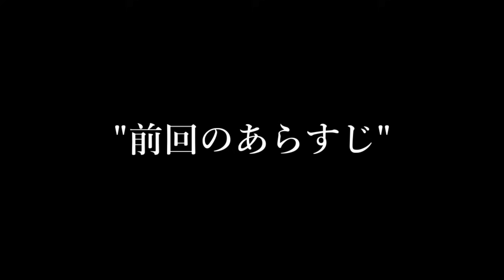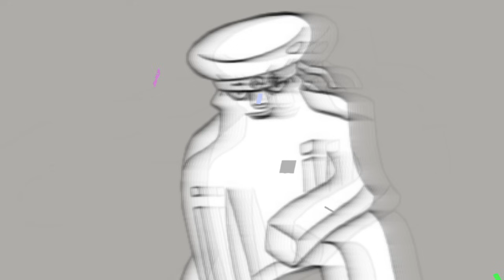ハジケっぽいな【ボボボーボ・ボーボボ】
ボーボボ×神っぽいな
色々ハジケまくったMADを目指して作ってみました！
次回作→気分が乗ったら作ります

One Piece Film:Red Full Movie Online on F R E E